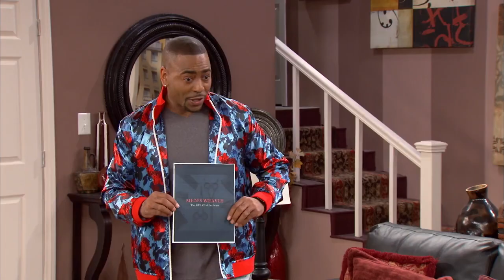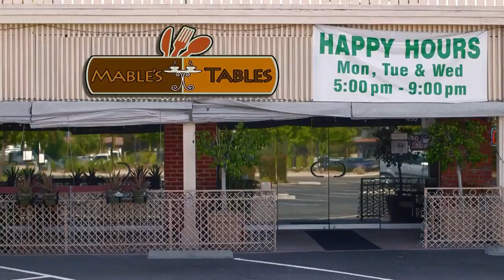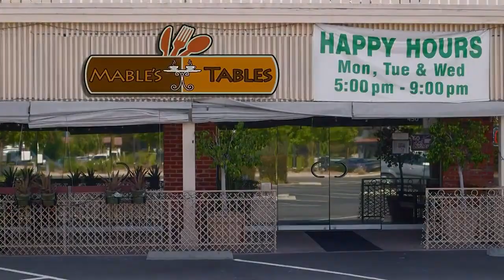In The Cut 2024 In The Cut Full Episodes In The Cut Comedy TV Show